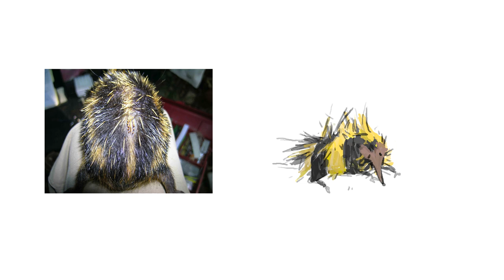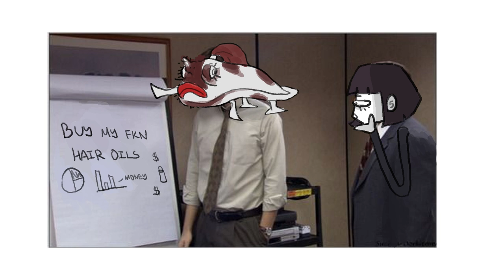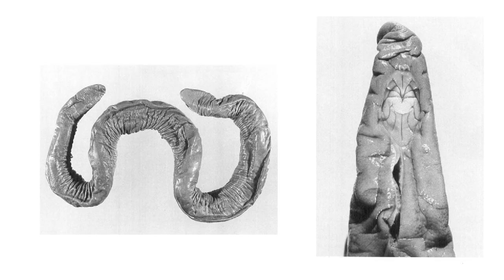I fix these 6 weird animals so they can fit into society.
i am sick and tired of animals being all weird and disgusting and not normal, so i fixed them so you don't have to be scared by them anymore.
my doctorate in zoology is pending, thank u for asking.